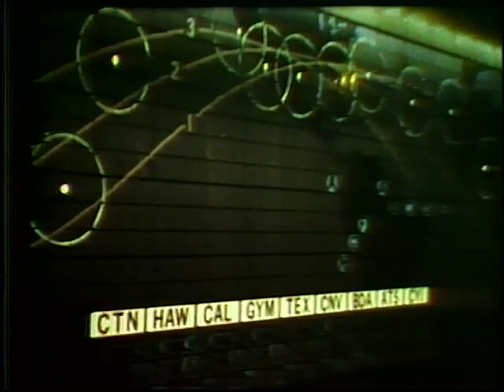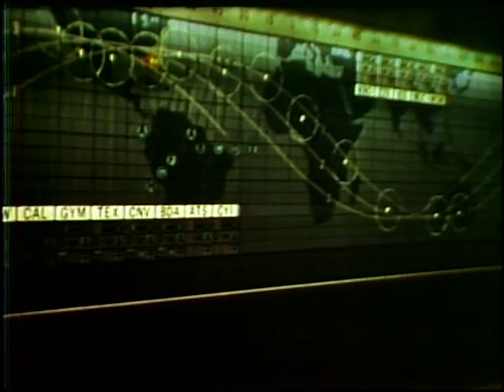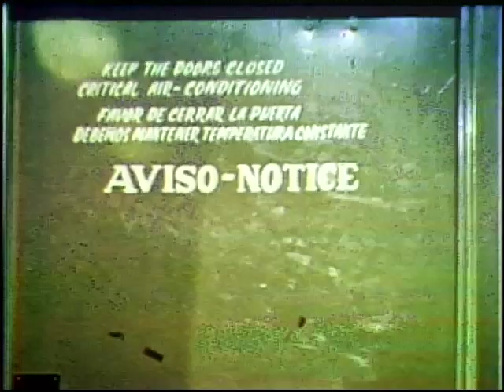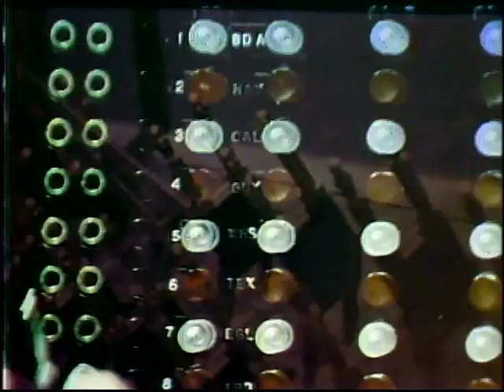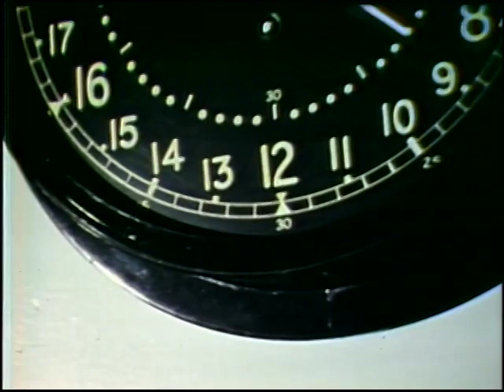The History of Space Travel: Friendship 7, part 1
Illustrates in detail the first American orbital space flight by astronaut John H. Glenn in 1962. The program also provides background on Project Mercury and the tracking network planned for the one-person Mercury missions.